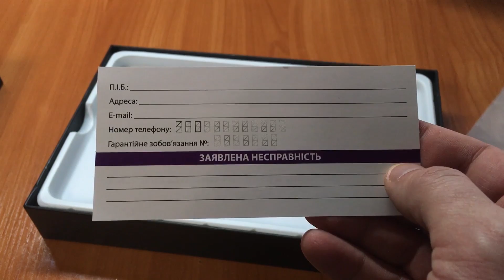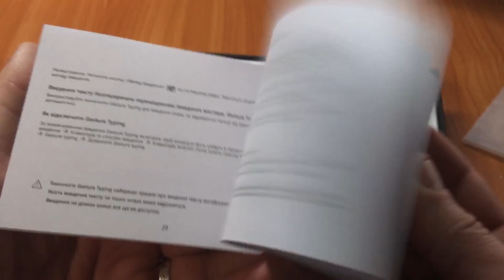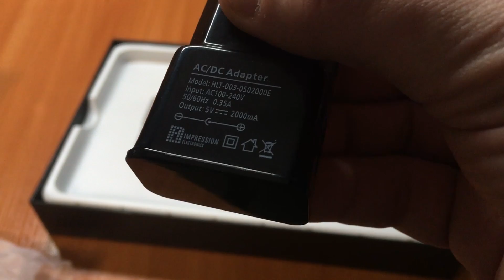Распаковка ImPAD P101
Предновогодняя распаковка планшета ImPAD P101 от Impression Electronics
На канале всегда правдивые авторские обзоры и сравнения мобильных устройств. Не знаете что купить? Последний iPhone от Apple или смартфон от Xiaomi? Я сравню за вас и расскажу что думаю о них.
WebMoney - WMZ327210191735